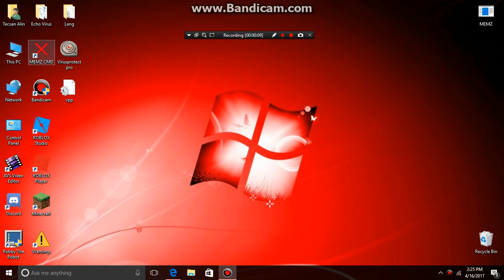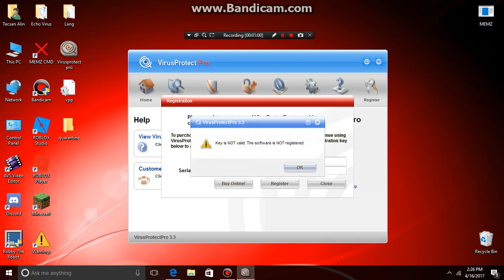VirusProtectPro Rogue (Failed to scan)